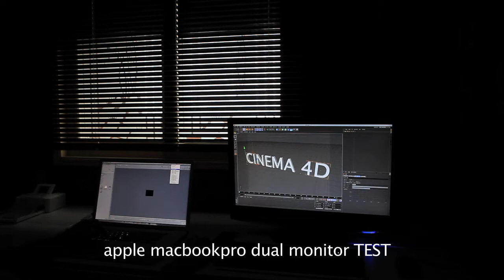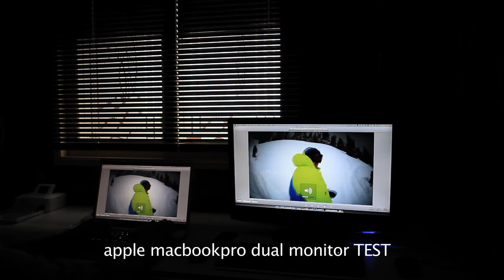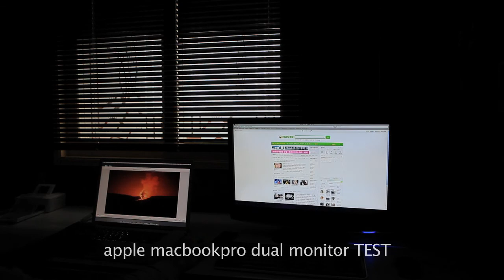apple macbookpro dual monitor test.mov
apple macbookpro dual monitor test

애플 맥북프로 듀얼모니터 테스트 영상